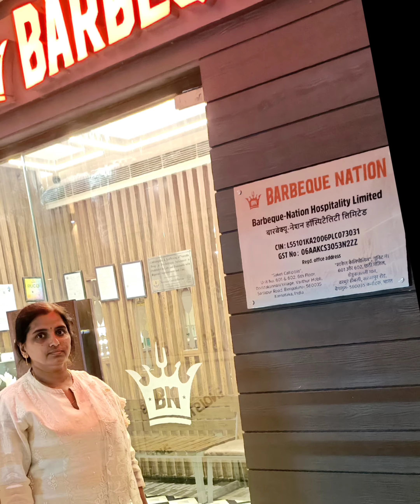Barbeque nation in gurgaon| Unlimited veg, non-veg buffet| My birthday celebration@prameelasingh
Hi beautiful family,
 Today i am sharing a beautiful vlog of Barbeque nation gurgaon..where we can get unlimited food veg and non veg both. just in 999/-.
ok dear friend hope you like my video.